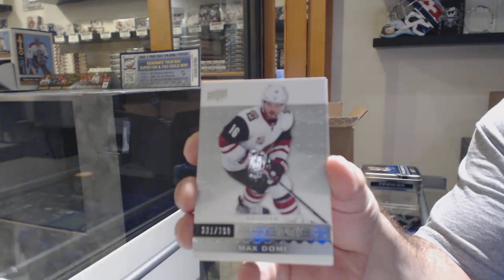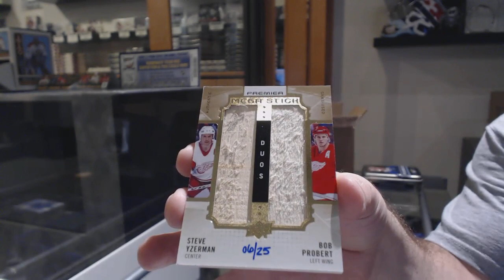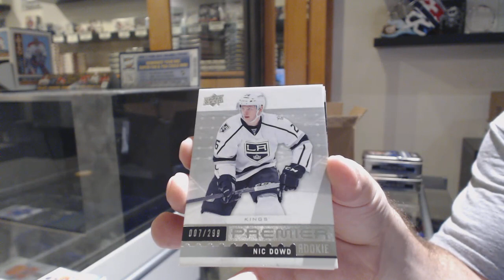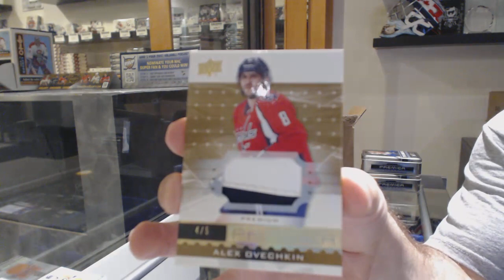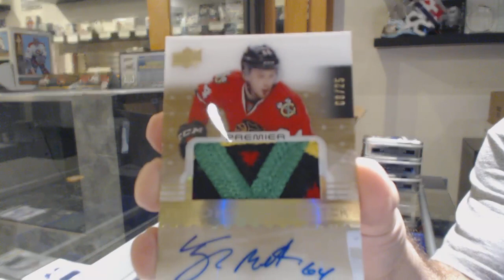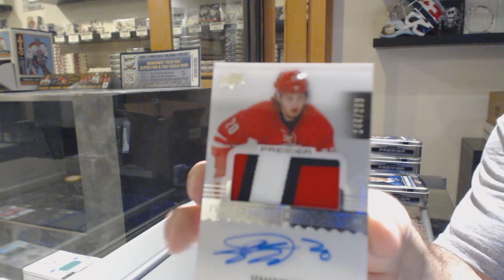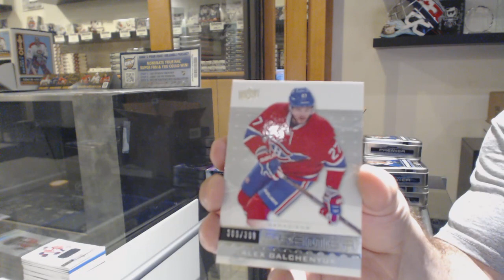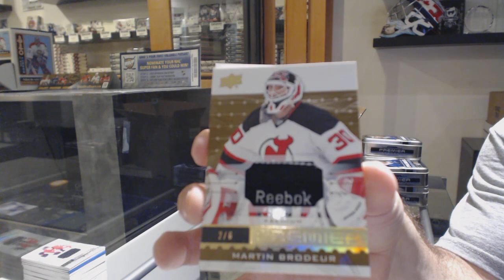16-17 Upper Deck Premier Hockey 5 Box Case Break + Leaf Random - C&C GB #10,760